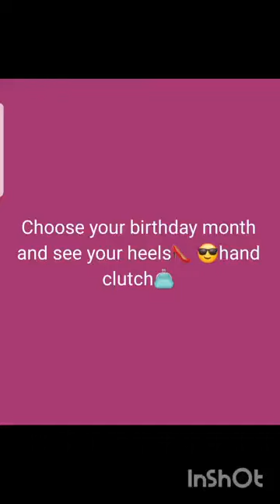hand bag Vs heels,hand clutch,heels,hand bag#yt shorts#shorts video#shorts#viral#fashion#tranding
hand bag Vs heels,hand clutch,heels,hand bag
Best creation